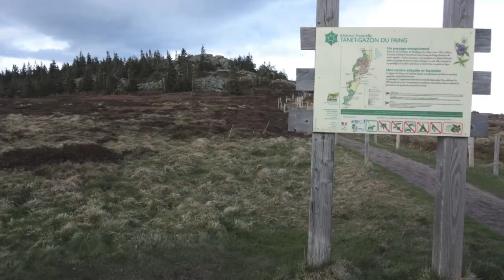Les Vosges: Séjour Nature autour du GR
les puristes du bushcraft vont être déçus mais face à de si beaux paysages mon séjour Bushcraft s'est transformé en trek-ballade autour du GR. Ordre du jour : Plaisir avant tout.
4 jours et 3 nuits dont 1 en camping